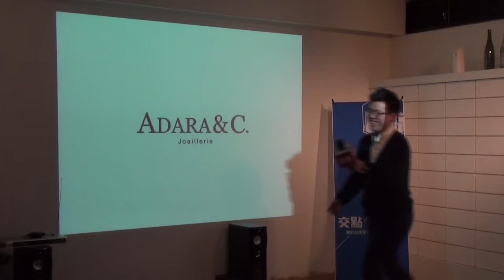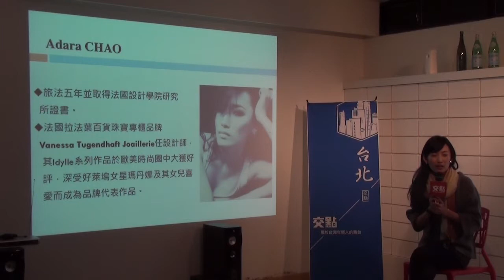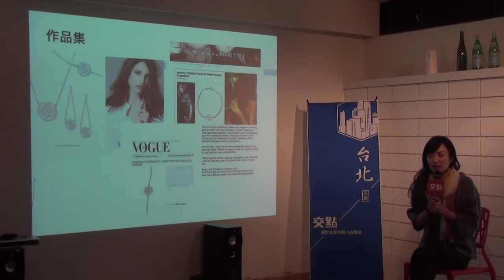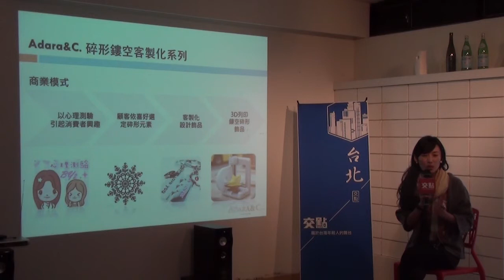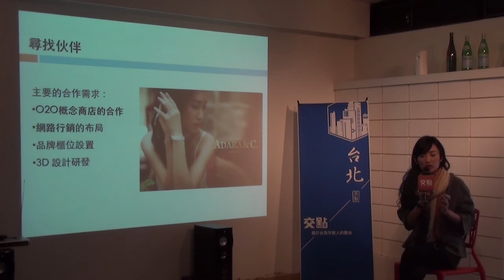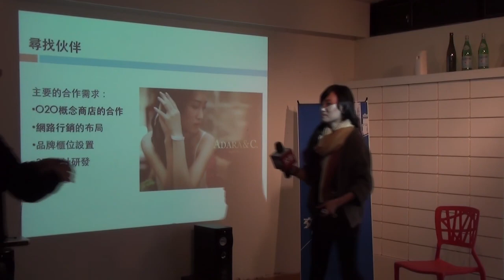交點台北2015.1月 - Adara - 碎形鏤空客製化飾品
Adara&C.將於明年推出以3D金屬列印，結合碎形圖形特色的客製化飾品， 消費者將以我們獨家設計的心理測驗開始，了解自己的個性特色，

而Adara&C.的設計師將以這項經由測驗結果出來的特點設計成獨特的碎形鏤空飾品， 讓飾品不再只是美麗的裝飾，更是一個神秘的心理象徵物。